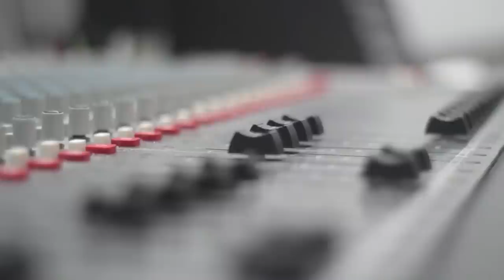405 Focus (In The Studio) // Rory Attwell